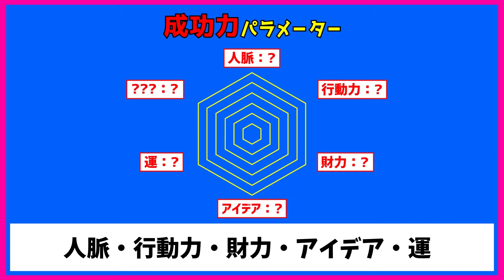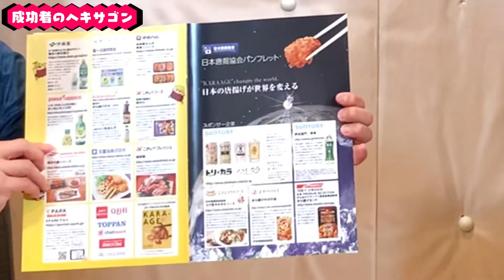【日本唐揚協会専務理事 八木宏一郎 前編】全世界のグルメを食べ歩いた『からあげグランプリ』創設者が語るＫＡＲＡ-ＡＧＥの魅力！【成功者のヘキサゴン♯9（第5話）ゲスト 日本唐揚協会 八木宏一郎】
八木宏一郎 さんのチャンネルなどはこちら！

【今回のPickup Point!!】

【成功者のヘキサゴン】
ゲストがいかにして成功したかを、
YO!YO!YOSUKEが紐解いていく!!
ゲストは人脈・行動力・財力・アイデア・運
そして残り1枠は自分だけの成功要素を記入。
自ら6段階で評価し、パラメーター化した【成功者のヘキサゴン】を
みながら、成功の軌跡をたどっていく番組。

超人的なエリートが提唱するメソッドが溢れる中、
「自分って凡人だからと関係ない」と耳をふさぐ方の人ため、
このチャンネルでは省かれた「努力」にスポットを当て、
超人達と肩を並べるための方法を皆さんと一緒に模索していきます！

※お仕事、出演依頼、その他ご相談などは下記のページよりお願いします。

構成
濱田健吾